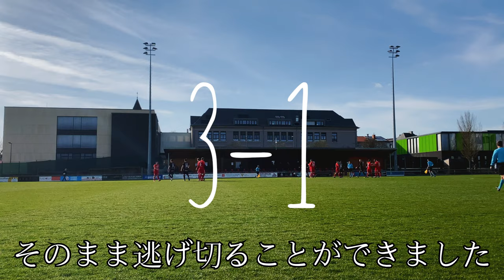【ルクセンブルク後期リーグ19節・日本人対決】試合の相手がまさかの同居人？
今日は待ちに待った日本人対決でしたが、怪我で試合に出ることができませんでした
この日の前日に１ヶ月ぶりくらいに練習参加したのですが、やはり怪我は悪化しました
今シーズンチームメイトの試合を見送れるのはこの試合が最後でした
いなくなるチームメイト、新しい環境の元にまた戻ってきます
自分は少し日本へ帰国し足の治療に専念し、また強くなってここに戻ってきます

Daito terauchi

【BGM】Nomicmadeさん